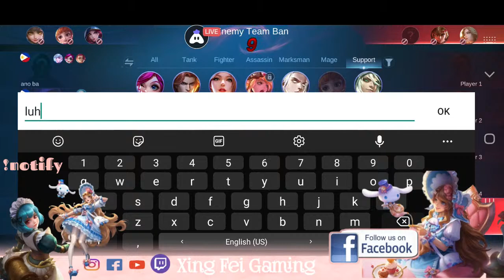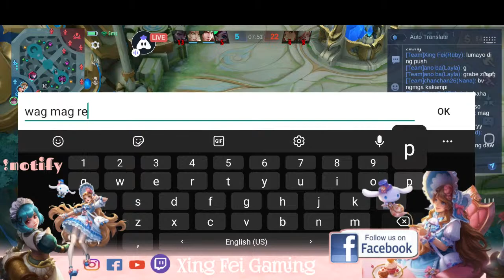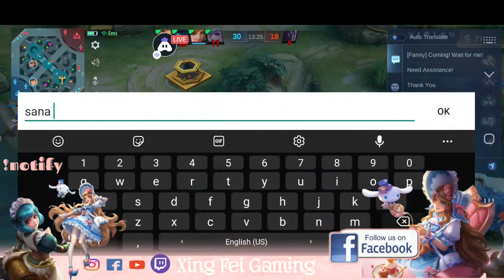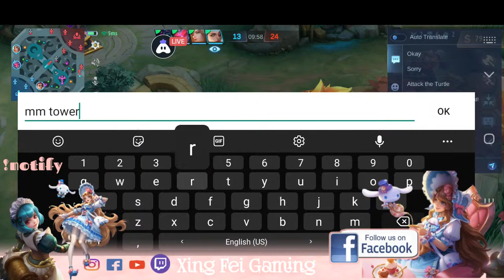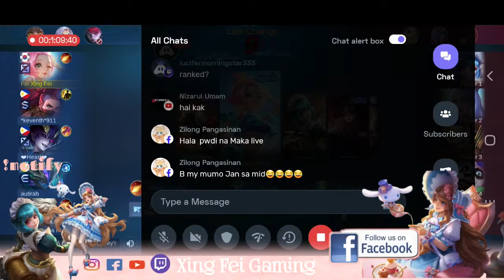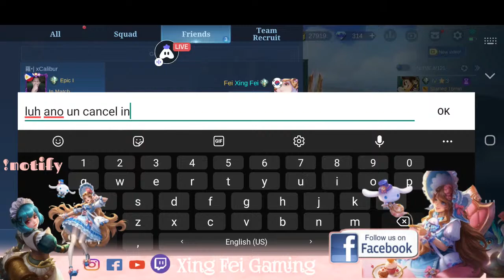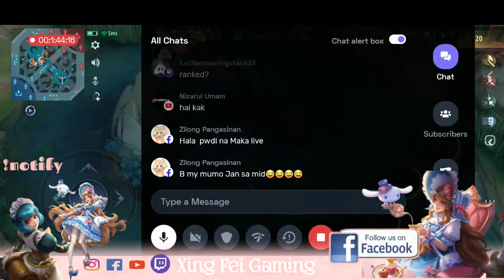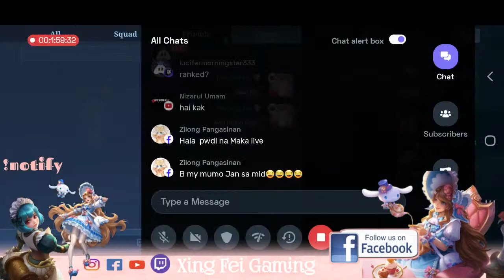Moblie Legend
Good morning tara G coffee muna tayo
connection error
try natin ulit connection